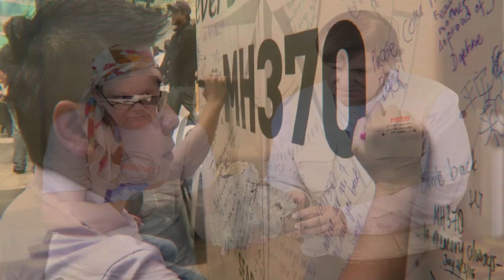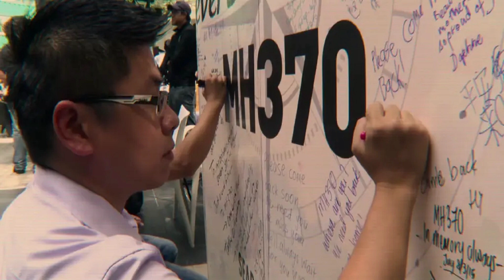MH370: The Plane That Disappeared (2023- ) - Crítica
Dito isto, as teorias são bem apresentadas, sendo Wise o “especialista” que ancora todas essas teorias em algum aspecto da realidade. Também ancorando as teorias está a raiva e a frustração vindas das famílias dos passageiros e tripulantes, que esperaram nove anos pelo fechamento e não conseguiram. Você pode dizer em suas vozes que a falta de respostas os esgotou, e há uma esperança persistente de que um dia eles conseguirão esse fechamento, mesmo que saibam na realidade que provavelmente nunca acontecerá.